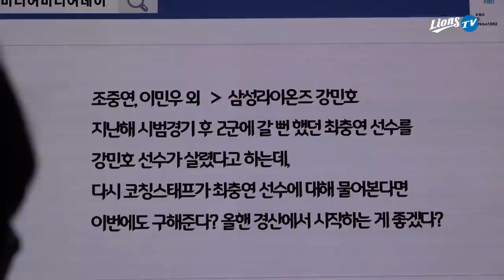[라이온즈tv] 🎥 미디어데이 (삼성시점) 후일담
[라이온즈tv] 2019 KBO 미디어데이 후일담
우린 얘네들만 따라다녔어

오늘의 순간
"저희 삼성라이온즈 개막전 선발은 최충연 선수가..."

두 선수만 졸졸 따라다닌,
삼성 선수 시점 미디어데이 후일담,

3/29~31 홈 개막시리즈에서 만나요
(특히 3/30 바카니데이 꿀잼 예상!!)
지금 바로 예매하세요 ^^